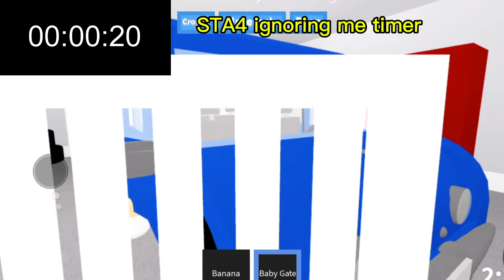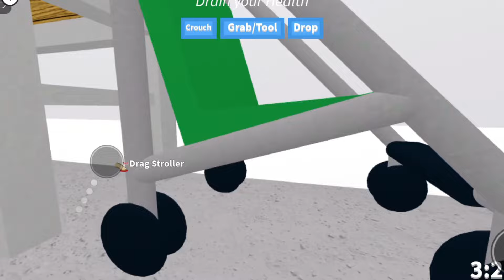who's your daddy roblox PTP gaming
PTP GAMING
P @purplehoodie0644
T @tfoanimation1399
P @fazepete

(Ft @STA4YouTube )